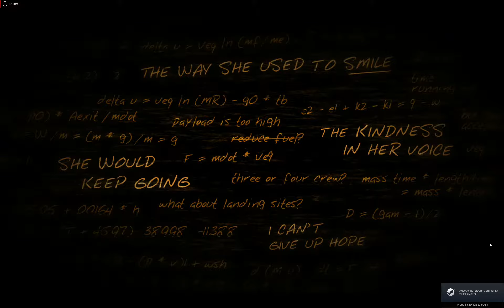Lifeless Planet: Indie Thriller/Horror Game (No Commentary): Part 1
Hey Everyone,
I hope you are doing well, and staying safe.

I was on a binge for playing space thrillers and came across this indie game on Steam. The game play is fairly simple, and story line is really good. I highly recommend this to anyone wanting to play a really great space thriller!